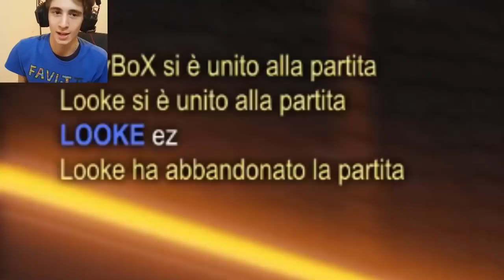FAVIJ UMILIATO. (Rocket League)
Rocket is back.
Luca puzza.